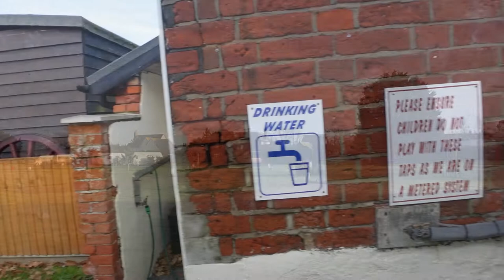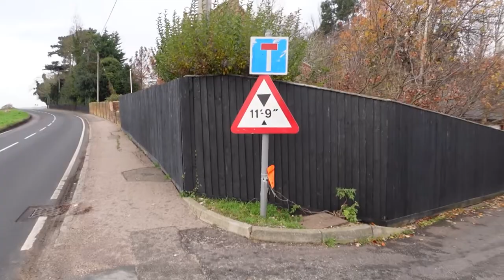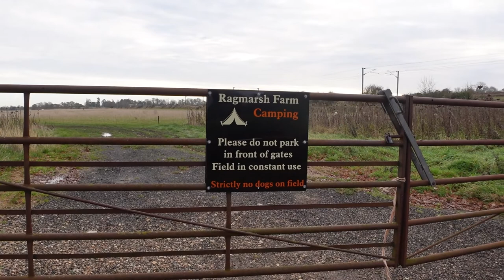Strangers Home Inn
Strangers Home Inn campsite with pub, hardstanding toilets/showers and very nice walking are